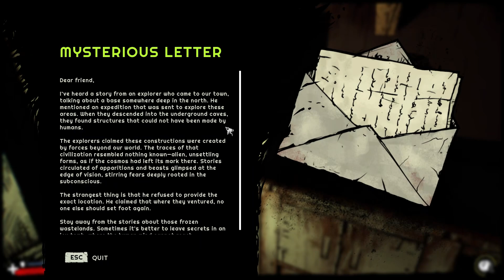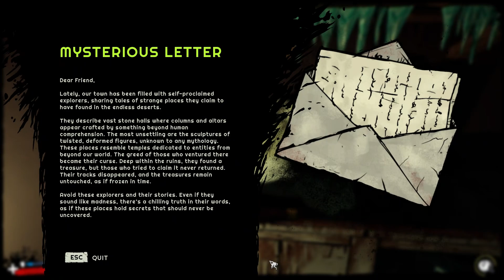Cold n' Hot | Forgive me Father - Part 9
Freeze before you Burn... or something like that.